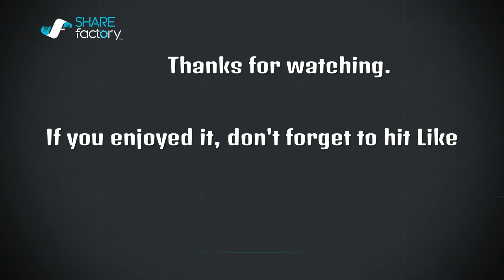Me (Law) vs Surfboardface (Lidia)